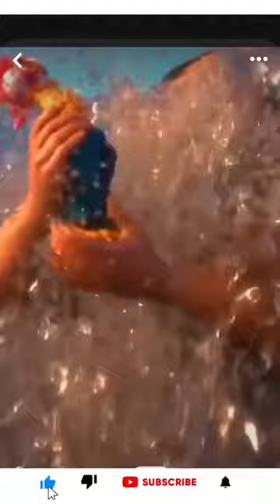cute cock Funny video